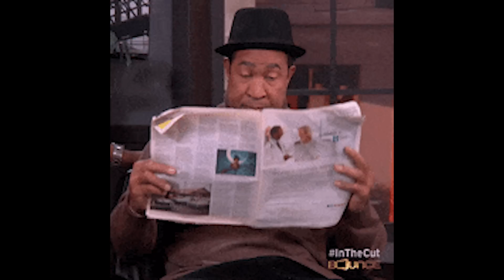Darpan Chaaya || BT Kancha Reviews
In this video, BT Kancha reviews the movie Darpan Chaaya.